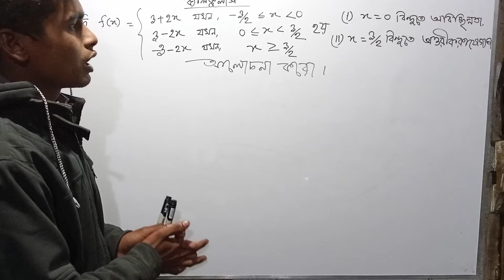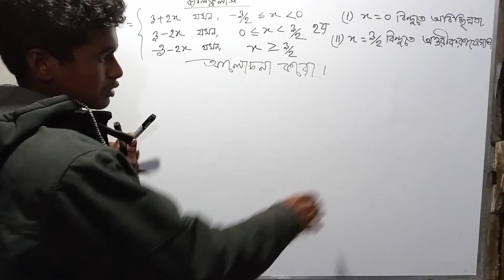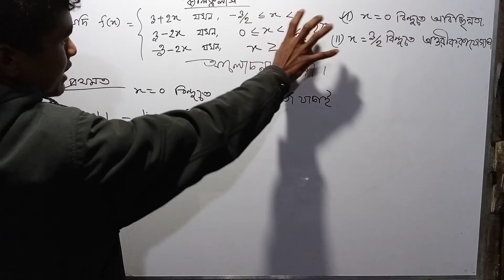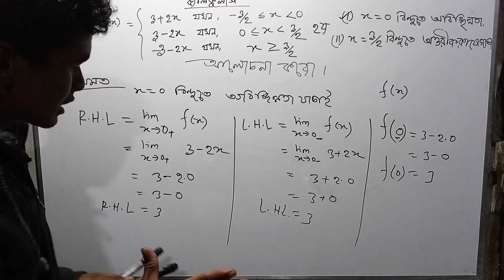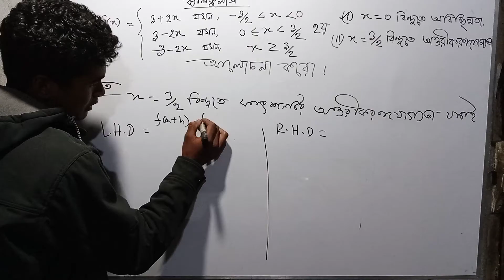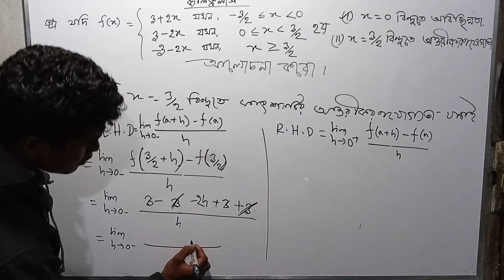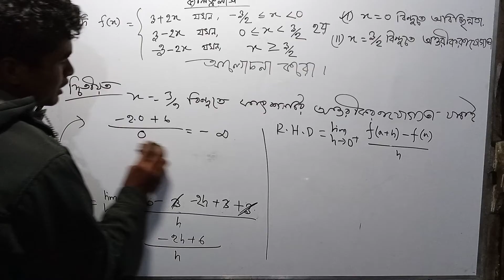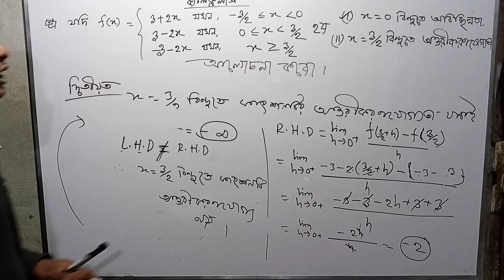Calculus-1||Continuity and differentiability bangla ||honours|| অবিচ্ছিন্নতা এবং অন্তরকলনযোগ্যতা